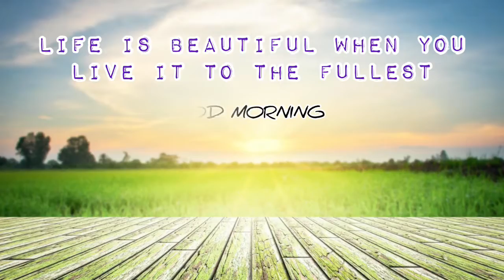GOOD MORNING QUOTES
WHATSAPPSTATUS GOOD MORNING